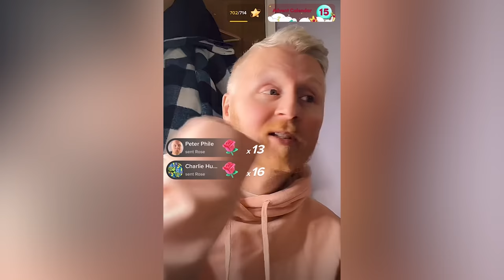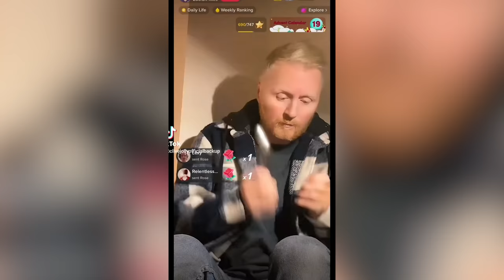The Biggest Villain On TikTok | Snapshoteye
This week we're taking a look at the biggest menace on the internet...Paul

If you enjoyed the video please drop a tasty like, real tasty

Edited by
Jim aka Jimmy Hotshot Ormrod aka The hottest shot in town